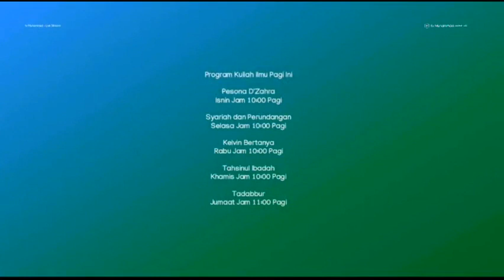tv Muhammad - Live Stream